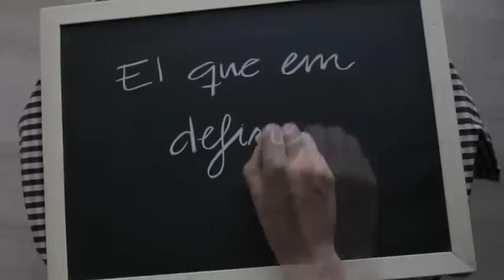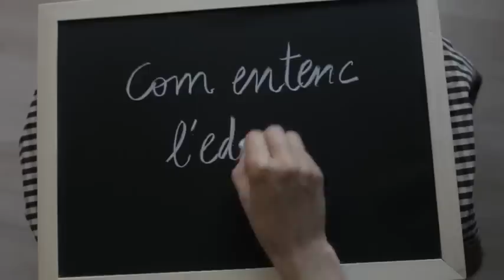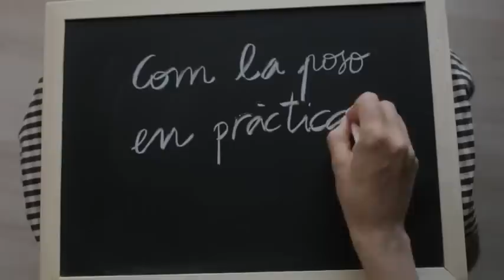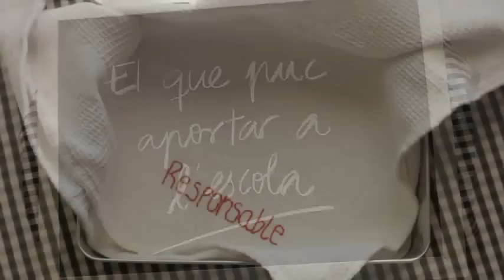CV Núria Fusté Massana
Video usado durante el Curso de Verano de la UNED en Baza en Julio de 2013